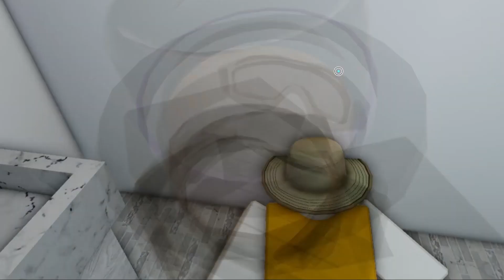The Town(Christmas Edition)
It's actually called "A Typical Neighbor Hood"
rip off town fr
Merry gangmas
I am not 1 day late eat shit